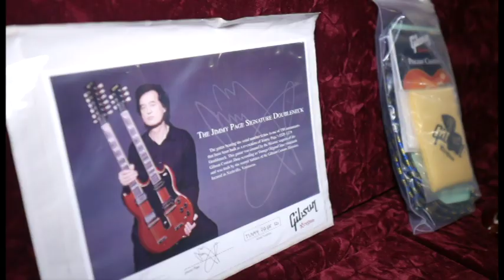'Inbox' Episode 9 | Gibson Custom EDS-1275 Jimmy Page Double Neck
The latest arrival at Sound Affects.

Filmed at Sound Affects, Ormskirk